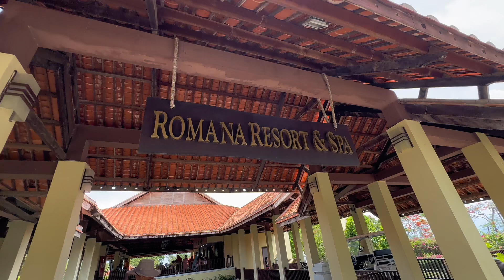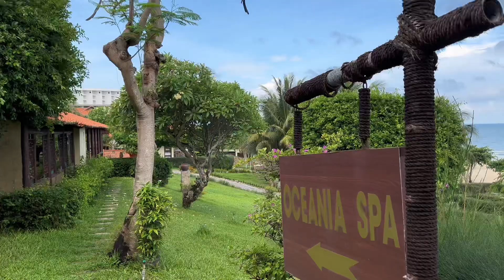Review ROMANA Resort & Spa | Hè 2023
Tọa lạc trên một ngọn núi riêng, Romana Resort & Spa nhìn ra Bãi biển Mũi Né và cung cấp chỗ ở sang trọng với tầm nhìn ngoạn mục. Khu nghỉ mát có spa và nhà hàng. Các biệt thự có hồ bơi riêng.

Các phòng tại đây đều rộng rãi và có máy lạnh. Phòng đặc trưng với ban công riêng đem lại tầm nhìn tuyệt đẹp và làn gió mát thổi từ biển. Các phòng được trang bị truyền hình cáp, phòng tắm với bồn tắm và minibar.

Khách có thể thư giãn và tận hưởng ánh nắng mặt trời bên hồ bơi hoặc ở trên ban công riêng của họ. Hồ bơi có ghế xếp để tắm nắng. Resort Romana có spa cung cấp dịch vụ mát-xa và chăm sóc toàn thân, cùng thẩm mỹ viện.